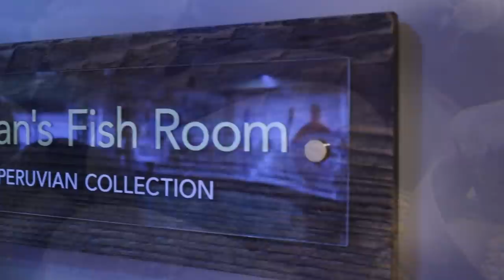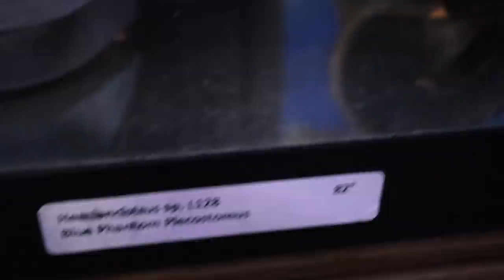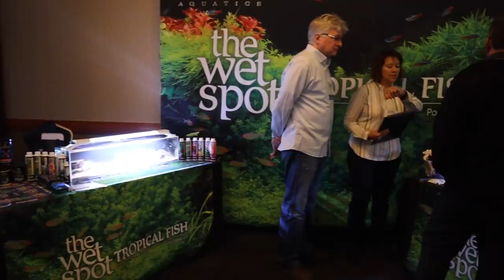Fishroom of a Master Breeder Dean Tweeddale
I recently took a short trip up to Seattle to attend the Aquatic Gardeners Association convention and also spend time with my extended fish family at Aquarium Co-op. During my visit, I visited the fish room of master breeder Dean Tweeddale. Dean is well known for breeding wonderful fish and for breeding fish that he has collected in the wilds of Peru. The highlight was seeing his amazing lung fish, something that I have only seen in public aquariums.

Link to where I buy my aquarium lights, plants, fertilizers and other fish-related supplies

New Videos Twice Per Week (Wednesdays & Sundays)!

Mail To:
Tazawa Tanks
58 West Portal Ave #235